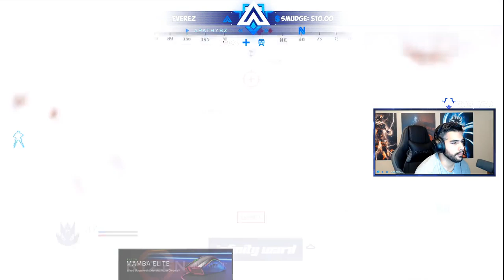KILLING SPREE AFTER KILLING SPREE ON MW (MP5 BETA DOMINANCE)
Almost dropped 60 kills, MP5 is disgusting. Was trying to get a nuke

♥ Apathy Bracelets -